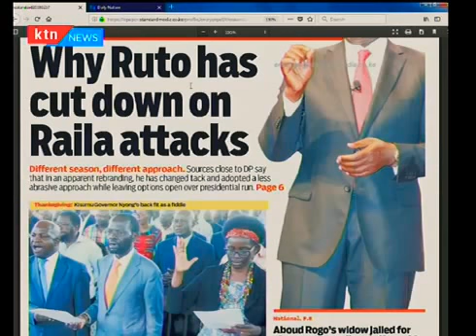DP William Ruto re-brands himself as he steps out to accommodate NASA top leadership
KU XIRNOW
BBC SOMALI TV